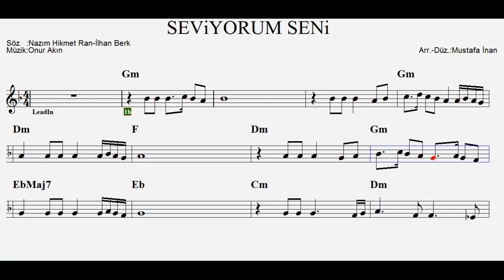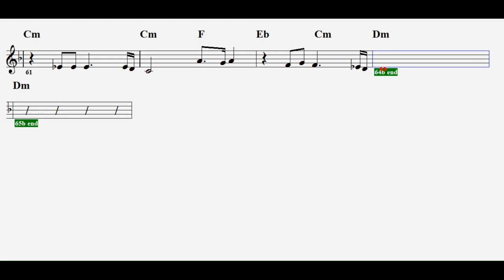SEVİYORUM SENİ--Dm--(Play Along)--:Obua,Guitar,Flute,Violin,Keyboard,Melodica.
S Ö Z L E R İ :
Seviyorum seni
Ekmeği tuza banıp
Banıp yer gibi
Geceleyin ateşler içinde uyanarak
Ağzımı dayayıp musluğa
Su içer gibi
Ne zaman seni düşünsem
Bir ceylan su içmeye iner
Çayırları büyürken
Büyürken görürüm gülüm
Her sabah yeşil bir zeytin tanesi
Bir parça mavi deniz alır beni

Seni düşündükçe
Gül dikiyorum ellerinin
Değdiği yere
Atlara su veriyorum
Daha bir seviyorum
Dağları gülüm her akşam seninle
Yeşil bir zeytin tanesi
E T İ K E T :
seviyorum seni
seviyorum seni notaları
seviyorum seni sözleri
seviyorum seni flüt
seviyorum seni gitar
seviyorum seni keman
seviyorum seni obua
seviyorum seni akor
seviyorum seni melodika
seviyorum seni ekmeği tuza banıp banıp yer gibi sözleri